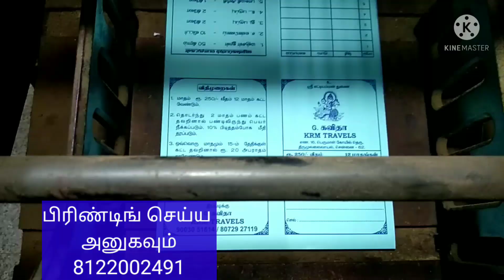தீபாவளி பண்டு கார்டு